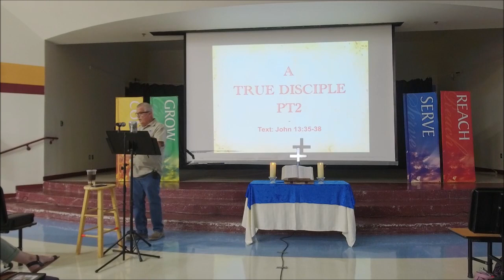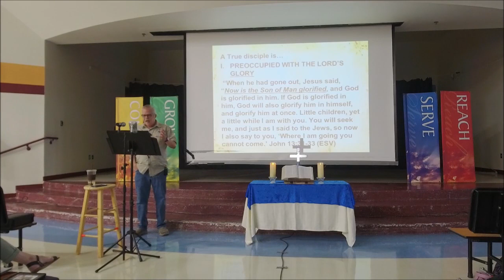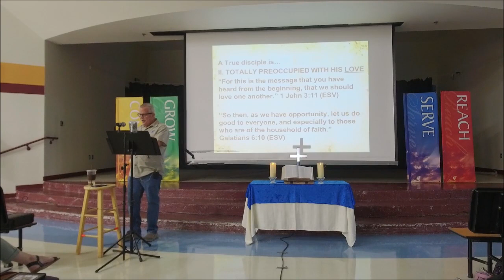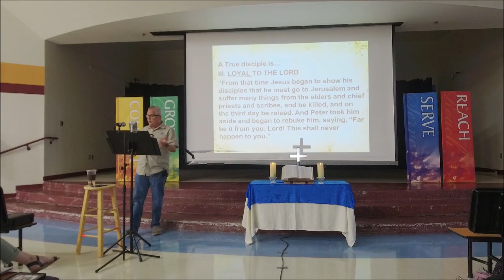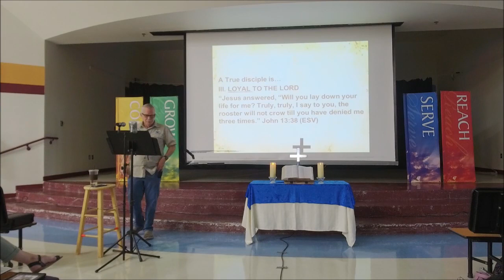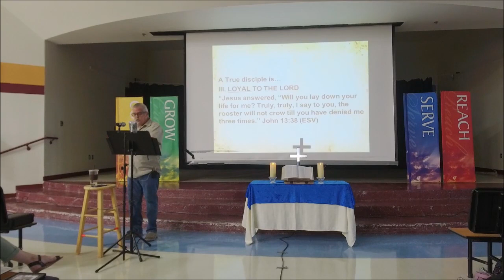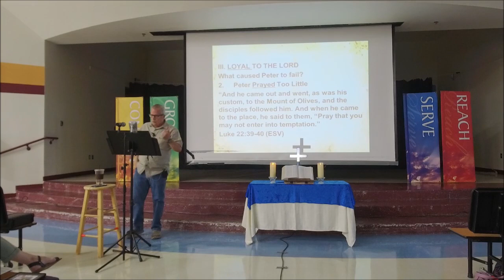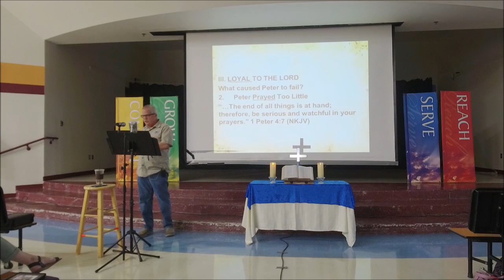A True Disciple-pt2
John 13:35-38 This morning we look at the second half of Christ's final words on what it means to be a true disciple.